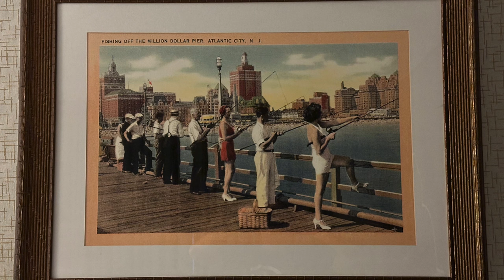Tropicana Atlantic City: Chelsea Tower | New Jersey | USA